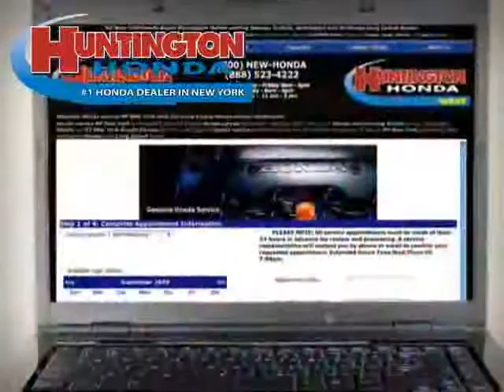used Honda Accord Sedan NY New York 2003 located in Long Island at Huntington Honda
This used Honda Accord Sedan NY 2003 is located in Long Island and is offered by Huntington Honda and can be compared to any used Honda Accord Sedan New York: